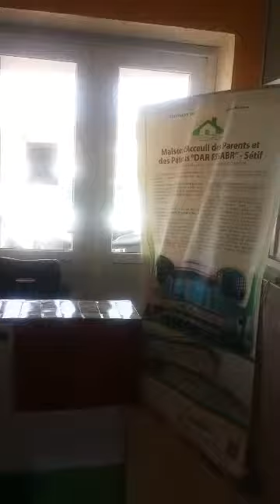Le Professeur Mokhtar Hamdi Chérif à Dar Essabre de Sétif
Professeur Mokhtar Hamdi-Chérif, Médecin, Fondateur de «Dar Essabr», la 1ère maison d’accueil des malades atteints du cancer en Algérie, Président de l'Association Ennour, Président du registre du cancer à Sétif, le 1er en Algérie et même en Afrique, reconnu et avalisé par l'OMS et le centre international de recherche du cancer